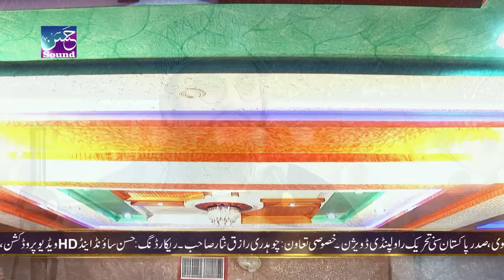Hammd || Hasbi Rabi || حسبی ربی جل اللہ || Hafiz Tahir Qadri | Hassan Sound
Hasbi Rabi jallallah
Hassan Sound & Video Productions 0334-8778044